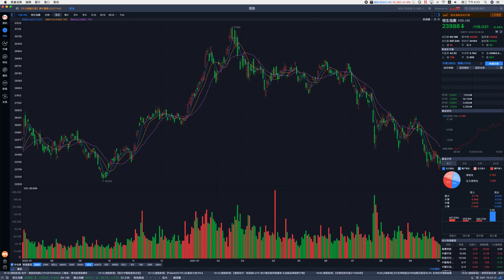電力水務股升幅勁